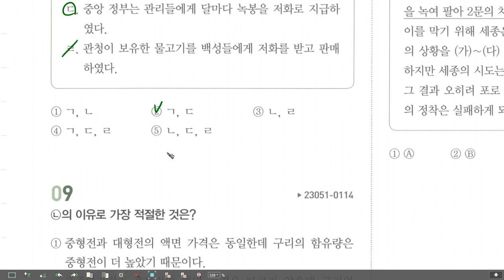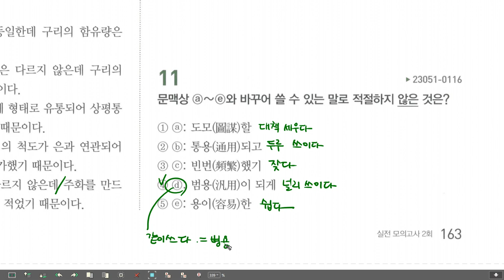24 수능완성 실전편 2회 6-11 조선의 화폐 개혁